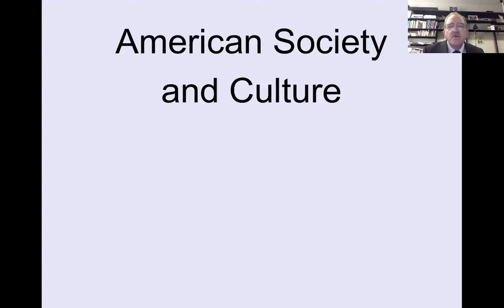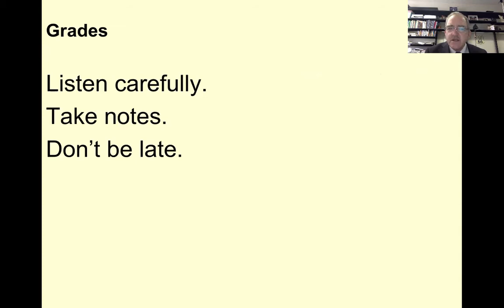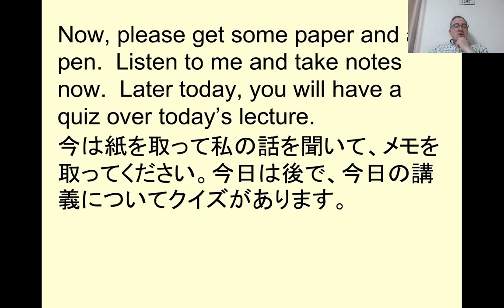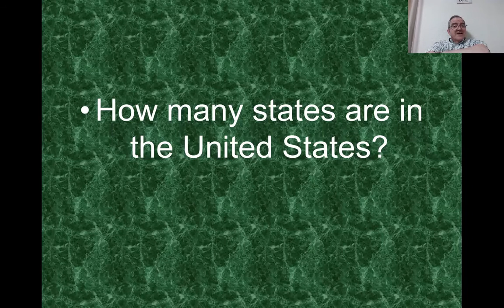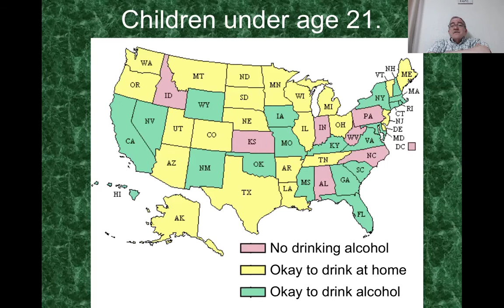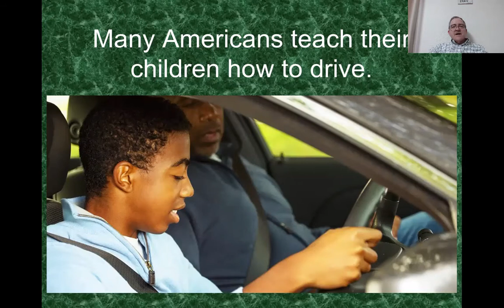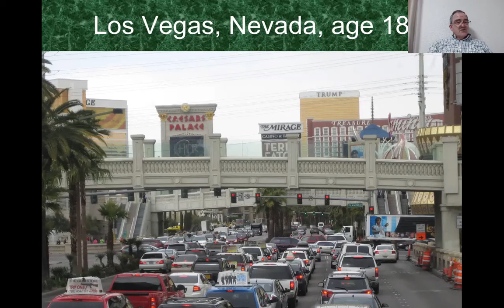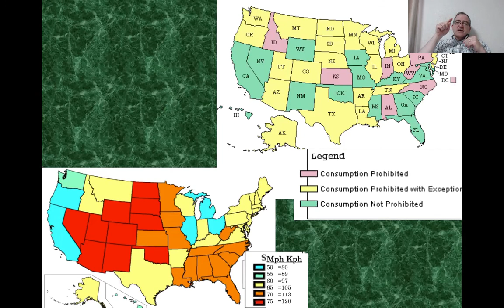Day 1 - Globalization 1 - 2021